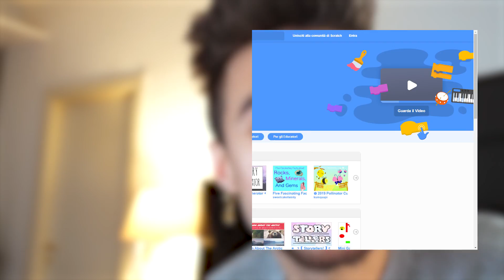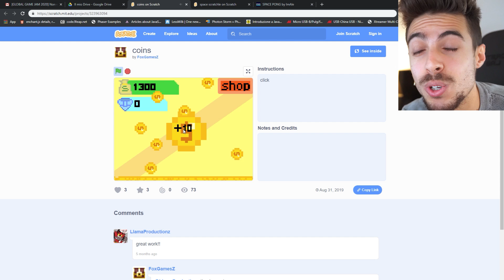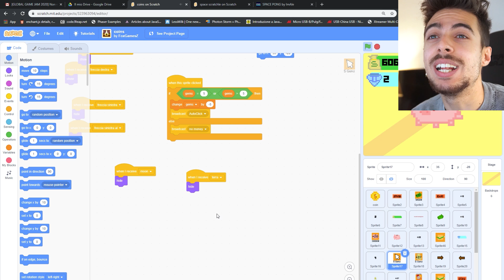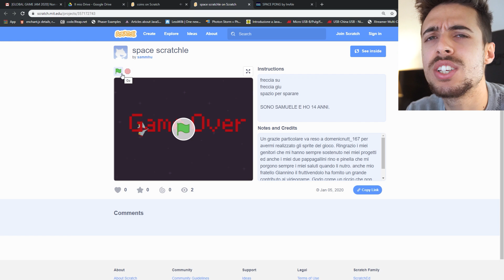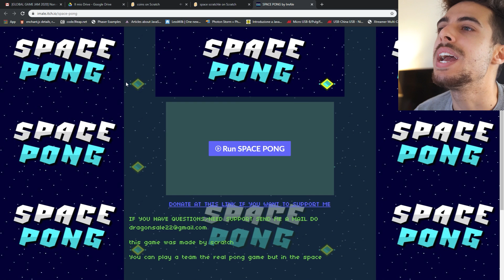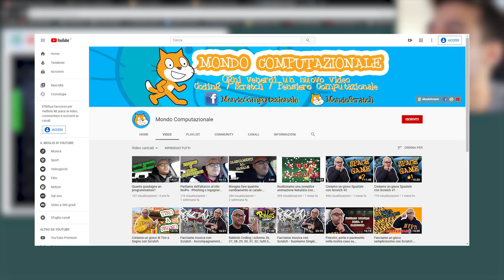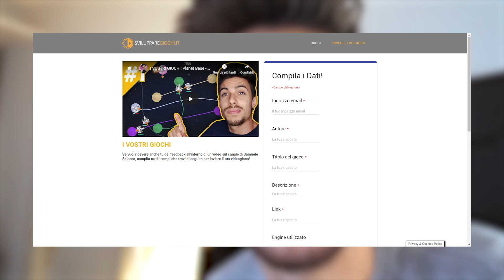I VOSTRI GIOCHI: Coins / Space Scratchle / Space Pong EP. 50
Nel video di oggi vedremo tre videogiochi realizzati in Scratch!